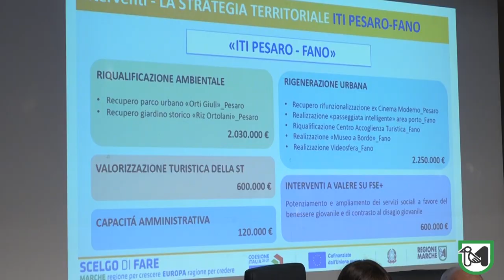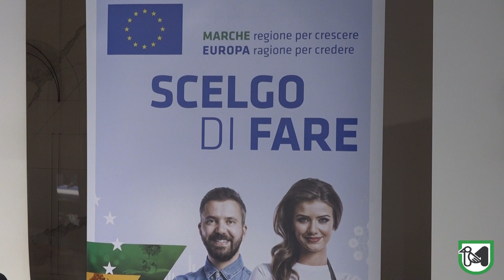Avvio dei progetti degli ITI urbani, la Regione sottoscrive le convenzioni con i Comuni capofila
Brandoni: “Cinque importanti Strategie con l’obiettivo di contribuire a rendere più vivibile il territorio e migliorare la vita dei cittadini nei Comuni interessati”.